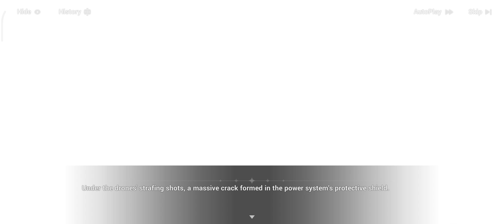After the Blood Moon Fades - 5.5: Rickety Ship